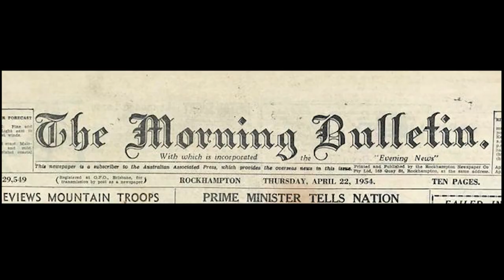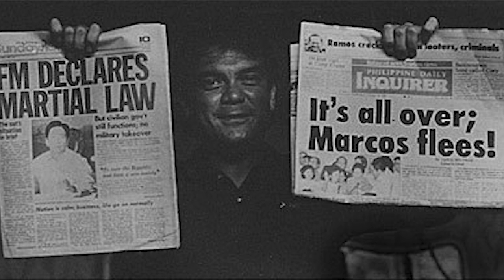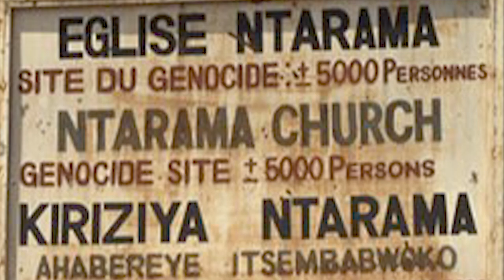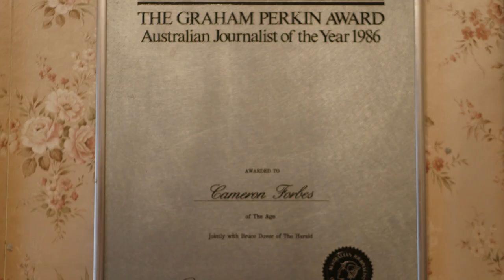The Cameron Forbes Story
A short Video History of well-known Australian writer and journalist Cameron Forbes.